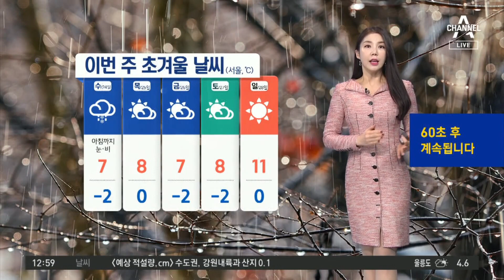[날씨]오늘 온종일 겨울 추위…곳곳 눈 소식 | 뉴스A 라이브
[날씨]오늘 온종일 겨울 추위…곳곳 눈 소식

몸이 절로 움츠러드는 초겨울 추위가 찾아왔습니다.

〈평일〉
08시 50분 김진의 돌직구 쇼
12시 00분 뉴스A 라이브
17시 20분 뉴스TOP10
19시 00분 뉴스A

〈주말〉
12시 10분 토요랭킹쇼·뉴스A 라이브
19시 00분 뉴스A

▷ 카카오스토리 | 뉴스A 라이브 ○ 기사 보기

〈평일〉
08시 00분 라디오쇼 정치시그널 (유튜브 라이브)
08시 50분 김진의 돌직구 쇼
10시 20분 김진의 더라방 (유튜브 라이브)
12시 00분 뉴스A 라이브
15시 50분 강력한 4팀
17시 20분 뉴스TOP10
19시 00분 뉴스A

〈주말〉
12시 00분 토요랭킹쇼·뉴스A 라이브
17시 40분 뉴스TOP10
19시 00분 뉴스A